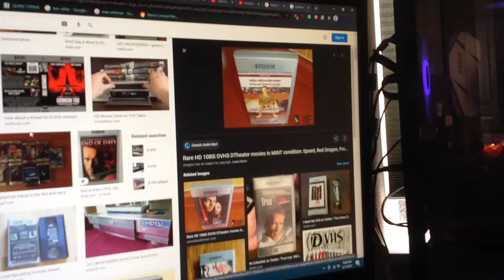Do You Have This d-theater? #8